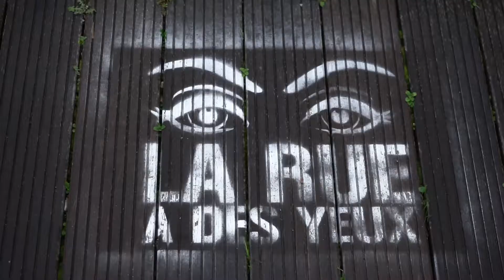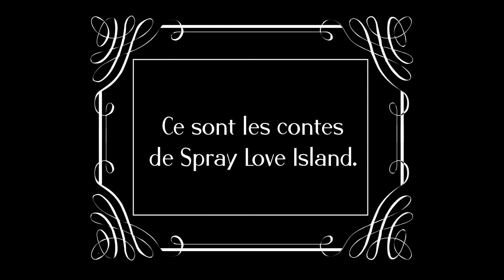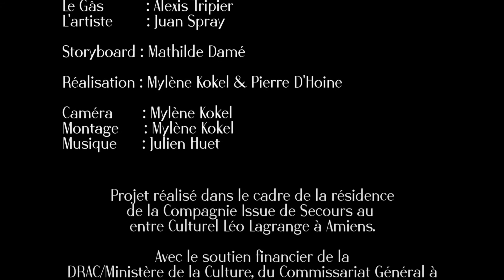Au long du Fil #14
L'art urbain ou street art : Une autre façon de découvrir les quartiers Saint Leu et Saint Maurice d'Amiens.
Une production du Centre Culturel Léo Lagrange et de la Compagnie Issue de Secours dans le cadre de la résidence d'implantation "Les Tisseurs d'Instants".
Réalisation Bulldog Audiovisuel / Mylène Kokel et Pierre d'Hoine.
avec  Alexis Tripier (le gâs)
Juan Spray (l'artiste) - auteur de "Les Contes de Spray Love Island"
Musique urbaine de Julien Huet.